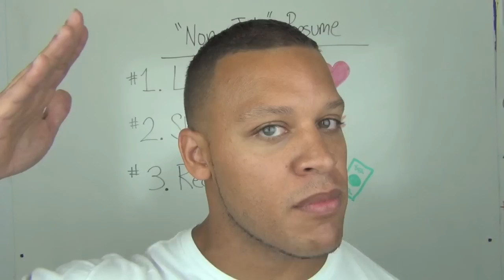Should I Drop Out Of School?